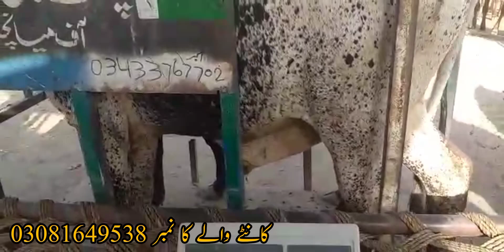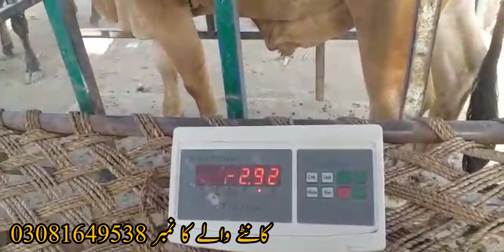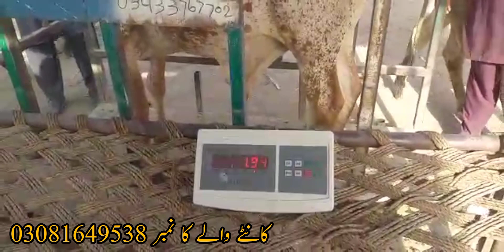Prices of calves in Multan cattles market قُربانی والے بچھڑوں کے ریٹس